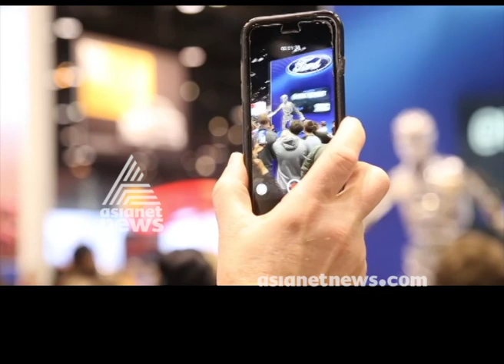Chicago Auto Show 2018 | America Ee Azhcha 11 March 2018